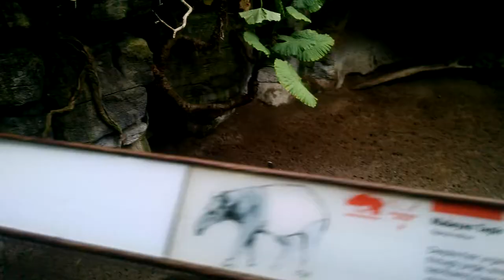Malayan Tapirs at Bronx Zoo's Jungleworld Exhibit since Saturday, Nov. 17, 2018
From Bronx Zoo's 20th visit throughout 2018 during sundown (🌅) since Saturday, 11/17/2018. 1st Spoiler is during the video, I even mention Amazon Tapir of South America due to compare & contrast anytime. 2nd Spoiler is Kris & Cinta are names of the Malayan Tapirs at Bronx Zoo's Jungle World Exhibit. Here are interesting facts about the Malayan Tapir:
1. Nickname = Asian Tapir.
2. Babies = Calves.
3. Weighs 550 to 600 pounds.
4. Scientific Name = Tapirus Indicus.
5. Has a gray back body & its front body & 4 legs are mostly black.
6. Lives in Southeast Asia especially Malaysia🇲🇾.
7. Lives up to 30 years old.
8. One of the 5 species of Tapir & it's the largest.
9. Herbivore for eating grasses, fruits (🍏), leaves, aquatic vegetation, & twigs.
10. When it gets hot in Southeast Asia, it swims to cool off.
11. Intensively endangered due to animal cruelty, logging, trapping, trafficking, hunting, habitat demolition, & POACHING.
12. Communicates by whistling noises where they are or when in danger like a predator is near.
13. To help Malayan Tapirs around Southeast Asia intensively is donate to Wildlife Conservation Society at 2300 Southern Blvd in Bronx, NY 10460.
14. Uses its flexible nose in order to sniff out for food like fruits (🍓) & leaves (🌿) for example.
15. April 27 is World Tapir Day for raising conservation awareness for tapirs like the Malayan Tapir of Southeast Asia's Malaysia for advocating their defense for future generations.
16. Related to 🐎 & 🦏 due to genetic's terms, but a cross between a 🐖 & an 🐘.